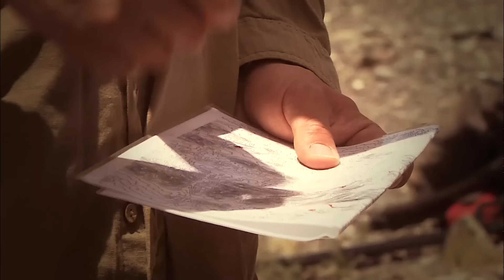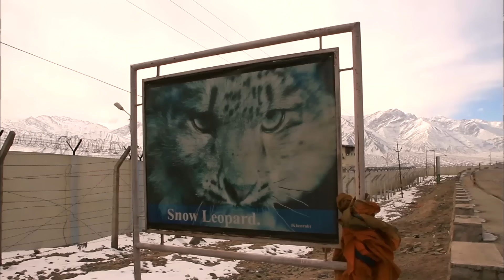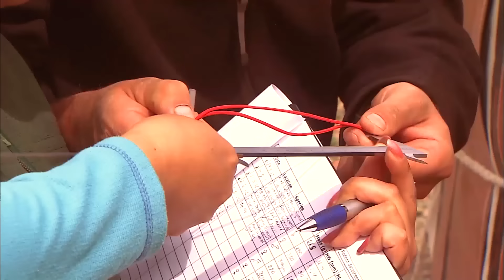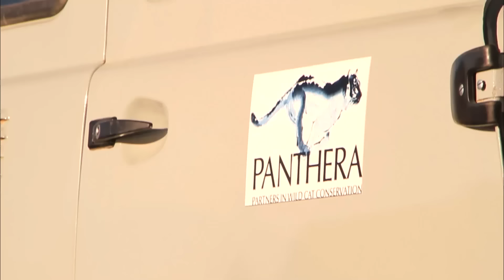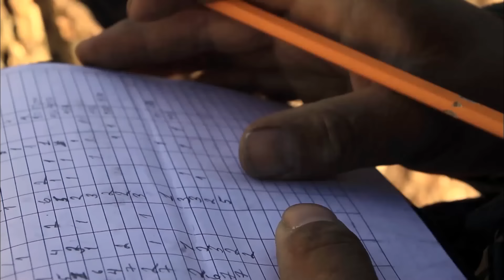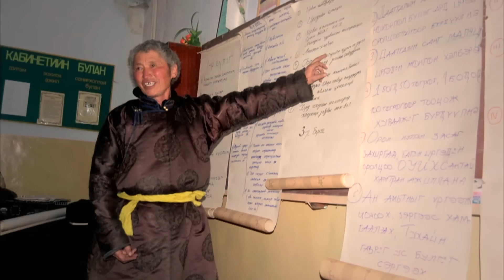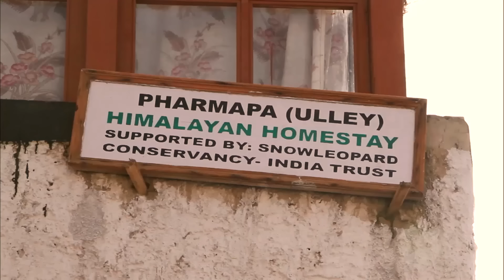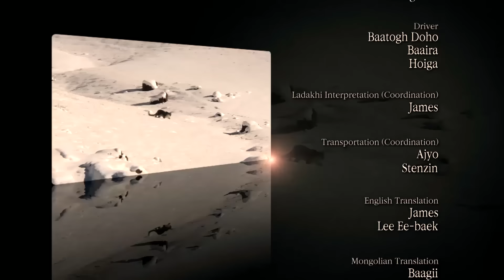Снежный барс. Белый отшельник - Части 1-2 - Документальный фильм - Сборник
Снежный барс - Части 1-2

Фильм 1. Встреча с легендой
Фильм 2. Рядом с людьми

Вдали от тропических джунглей или выжженных солнцем равнин, где мы обычно ожидаем встретить леопарда, этот двухсерийный документальный фильм переносит нас с самой вершины мира - пиков Гималайского и Алтайского горных хребтов - в бесплодную пустыню Гоби в поисках загадочного существа, известного как «Белый отшельник».

Этих животных редко встречали даже сами жители высокогорных плато, но наша производственная группа не пожалела никаких затрат и усилий, и с помощью современных технологий, местных кочевников и бригады из Центра исследований снежного барса, смело вошла в логово леопарда. И пока мы терпеливо ожидаем появления главного героя программы, знакомимся с местной дикой природой и кочевыми семьями, которые разделяют эту суровую местность с самим Белым отшельником. Нам также предстоит узнать, как влияют хищнические повадки снежного леопарда на жизни тех, кто делит с ним его естественную среду обитания.